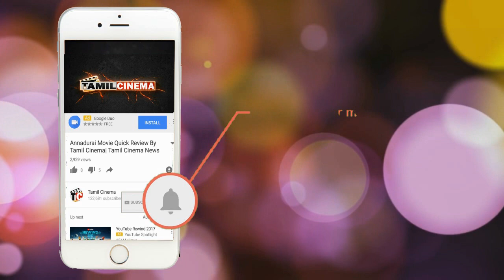மகனை கொன்றது ஏன்? பெற்ற தாயின் அதிரவைக்கும் வாக்குமூலம்| Tamil Cinema News